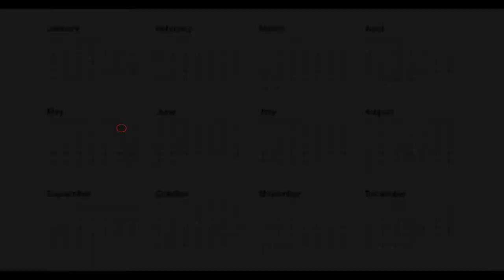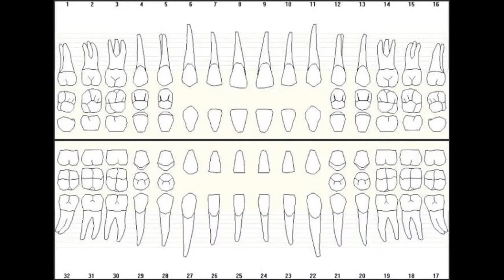The Martin family that disappeared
About video: This video is about a family that went missing. Missing persons include Kenneth Martin, his wife Barbara Martin and their three daughters, Barbie Virginia Susan. Donald was in New York at the time of the disappearance, so only one suspect in the family survived.